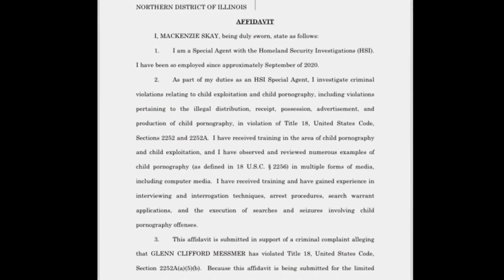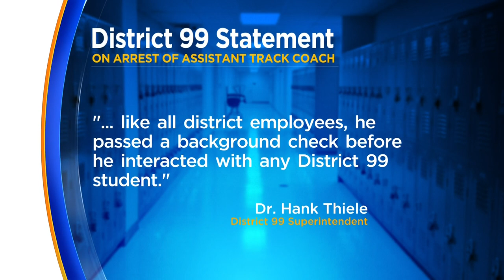Downers Grove South HS track coach arrested on child porn charge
A Downers Grove South High School track coach is facing child pornography charges, accused of using messaging apps to get explicit photos and videos from girls from out of state.